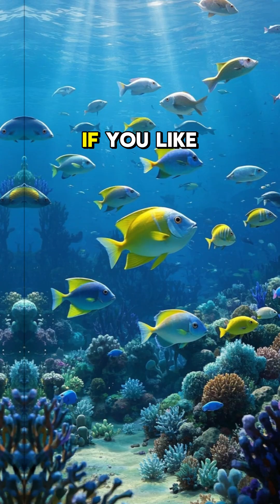Vegetarian Piranha (Myloplus sauron) – The Gentle Biter